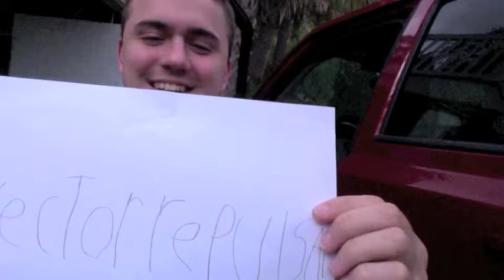I play club penguin part 9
In this video i play a game in a game